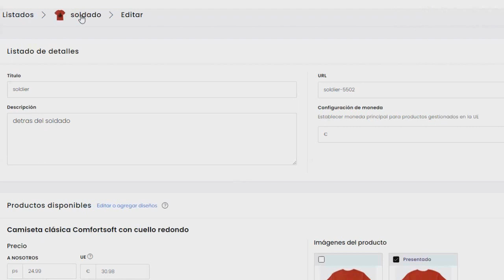ASTEROIDE IMPACTARA LA TIERRA EN EL AÑO 3797 SEGUN NOSTRADAMUS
aterradora profecia de nostradamus advierte que el fin del mundo sera en el año 3197 el fuego se caera de la noche 3 veces que significa esto? acaso se refiere a un asteroide gigante esto supestamente para el año 3797 realmente nostradamus decia la verdad o era todo un fraude descubre la respuesta en este video